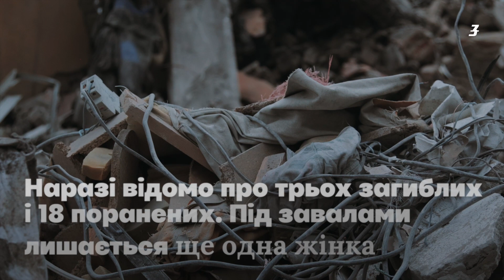Поки мирні люди Краматорську спали, в них поцілили балістичною ракетою «Іскандер-К».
Армія рф обстріляла Краматорськ на Донеччині.
Росіяни поцілили балістичною ракетою «Іскандер-К» у житлову чотириповерхівку в середмісті Краматорська
Повітряну тривогу оголосили вже після вибуху!

Іван Татаровський, мешканець зруйнованого будинку «Я вже спав, було десь близько десятої вечора. Воно як гахнуло. Мене вдарило по обличчю, було дуже темно. Тут приїхали солдати, почали рятувати. У мене все було в крові, вони мене схопили та затягли до швидкої, повезли до лікарні зашивати обличчя. (...) З лікарні пішов, тепер треба якось забрати документи і телефон, щоб подзвонити дружині. Оце, що висить, — мій балкон».